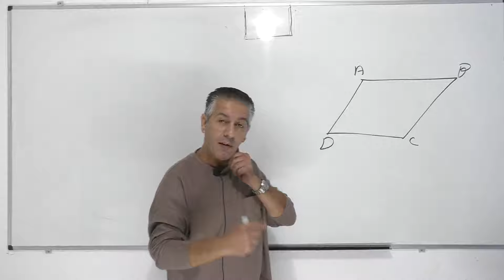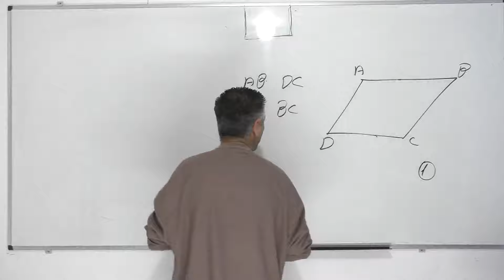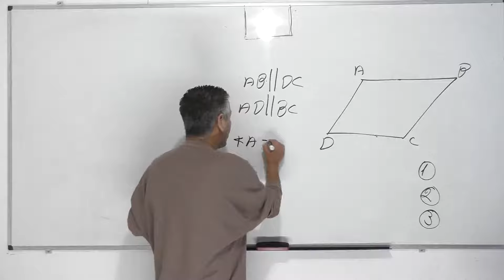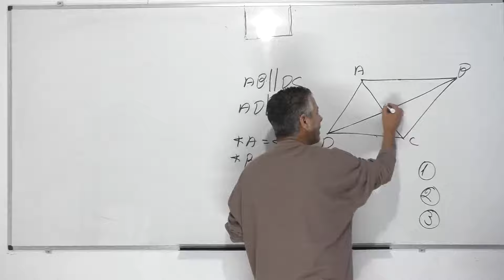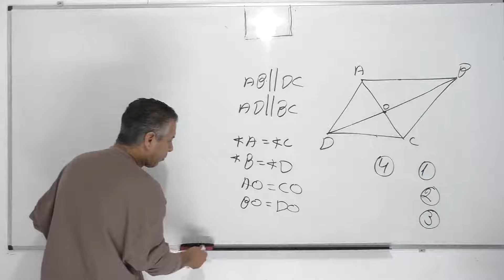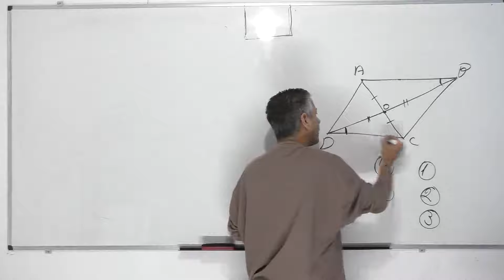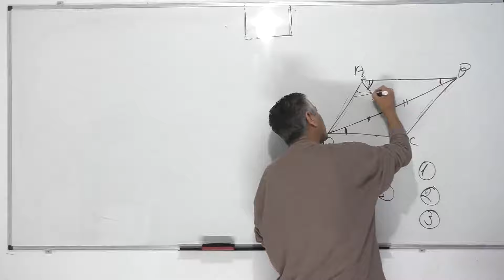קורס גיאומטריה-המקבילית-שיעור 1: נכיר את תכונות המקבילית